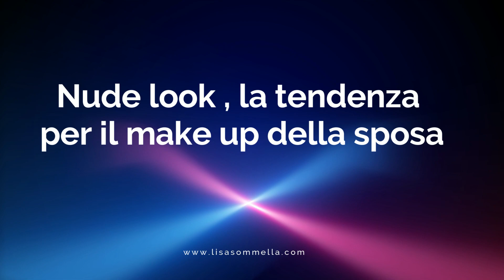I video di fashionchannel.ch:: "Nude look , la tendenza per il make up della sposa"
I video di fashionchannel.ch:: "Nude look , la tendenza per il make up della sposa" con LISA SOMMELLA, Make Up Express a Lugano